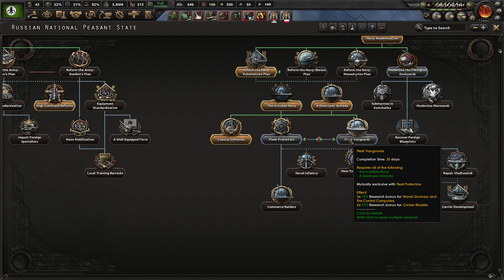HOI4 Kaiserredux: Insanity of the Russian National Peasant State 4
My book